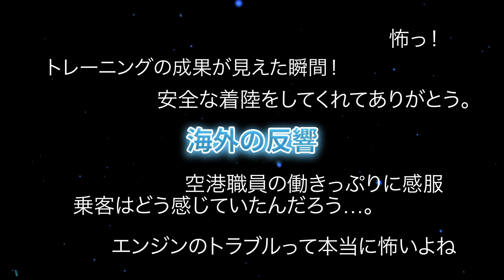【航空無線】ユナイテッド886便のエンジントラブル！飛行中の真実と航空無線の全記録【緊急事態/日本語字幕/ATC】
飛行機の中でエンジントラブルに遭遇したら、どうなるのか？ユナイテッド886便が離陸直後に左エンジンで異常を検知。エンジンはまだ動いている中、パイロットはどのような判断を下すのか。航空無線を通して、その緊迫の瞬間をリアルタイムで体感してください。

パイロットと管制官の面白いジョーク集